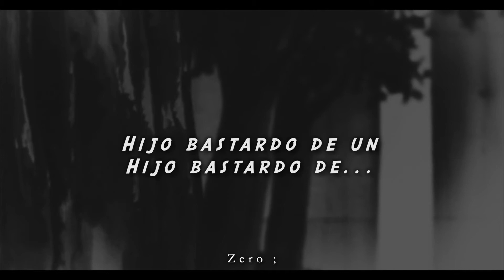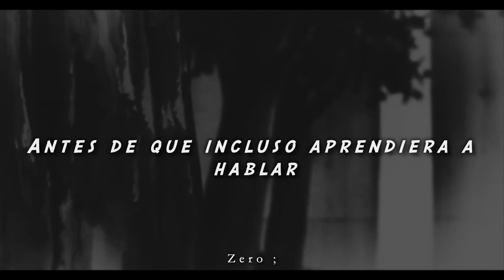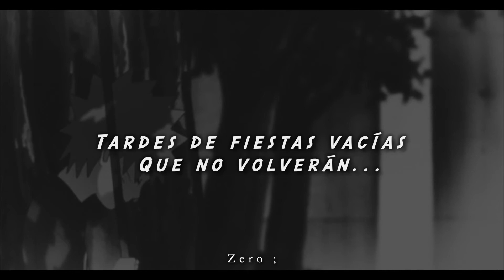The Smashing Pumpkins - To Forgive / Subtitulado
Recordarles que pueden recomendarme canciones, bandas, etc... Con  gusto los leeré y con suerte subiré aquellas canciones que me pidan...
☁︎ ·Artista: The smashing Pumpkins
☁︎ ·Álbum: Mellon Collie & The Infinite Sadness
☁︎ ·Año de lanzamiento: 1995